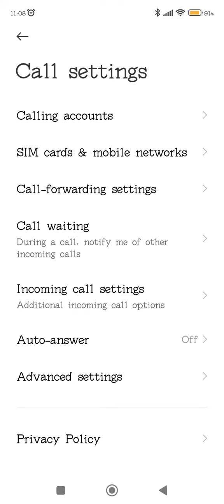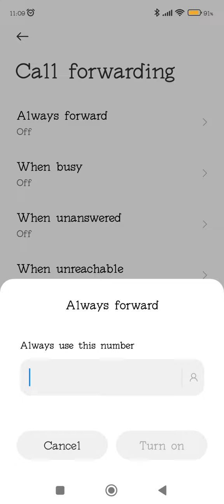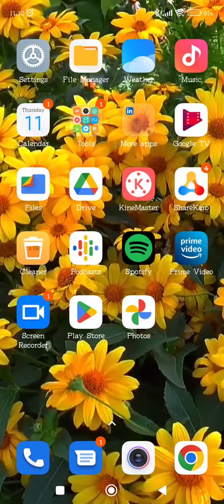Call Forward Off In Redmi K50s, How To Stop Call Forward In Redmi K50s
Call Forward Off In Redmi K50s, How To Stop Call Forward In Redmi K50s, Deactivate Call Forward In Redmi K50s,

How To Call Forward Off In Redmi K50s, Redmi K50s Mein Call Forward Deactivate Kaise Karen, Deactivate Call Forward In Redmi K50s, Redmi K50s Mein Call Forward Stop Kaise